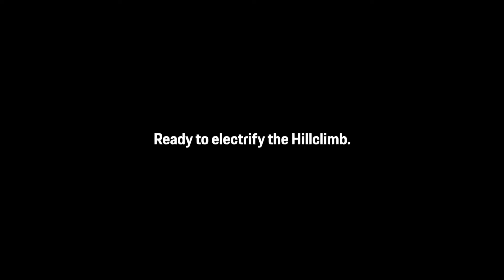The new Taycan Turbo Cross Turismo electrifies Goodwood Festival of Speed